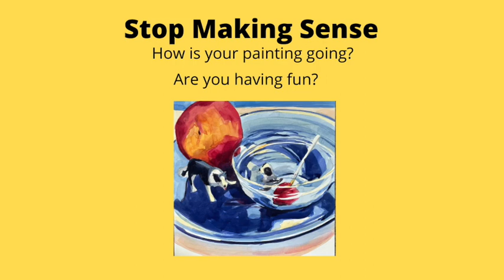Stop Making Sense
Watercolor tutorials and demonstrations that show you how to paint using the value shape painting technique. This simplifies watercolor painting and will make your paintings better right away. It is a way of seeing color, shape and value rather than individual things and you can use these painting tutorials for any subject you want
jo Mackenzie
watercolor tutorials
art tutorials